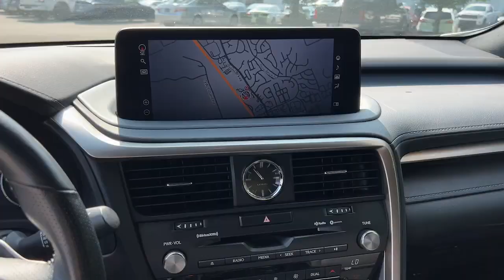2020 Lexus RX Nashville, TN 213095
Obsidian  2020 Lexus RX available in Nashville, Tennessee at Motorcars of Nashville Mt. Juliet.
2020 Lexus RX RX 350 F SPORT AWD - Stock#: 213095 - VIN#: 2T2SZMDA6LC213095